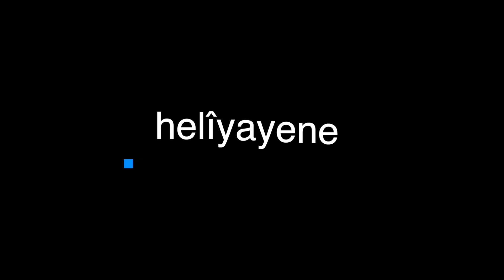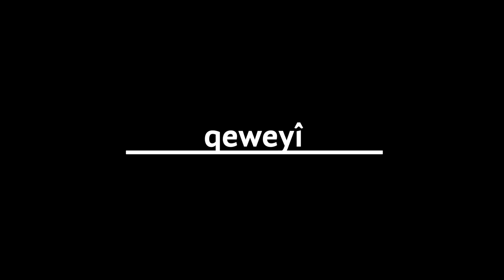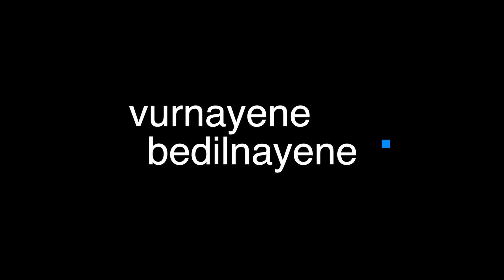Kirmanckî (Zazakî) de tayê çekuyê hemmanayî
Some synonym words in Kurdish (Kirmanckî-Zazakî dialect)